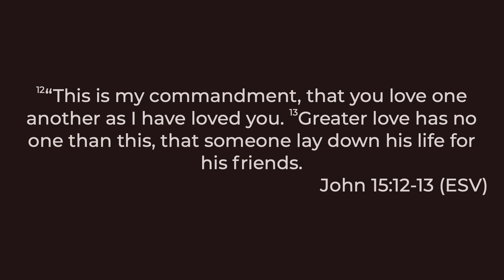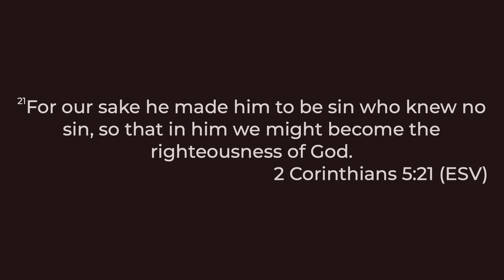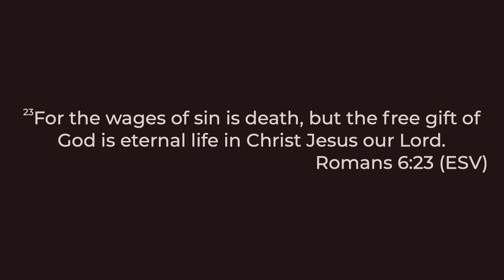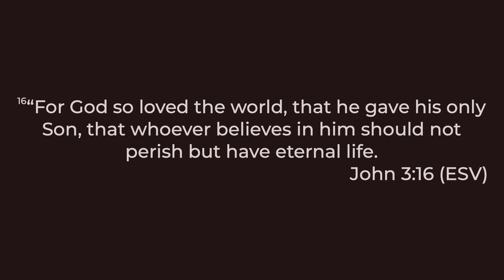The Light of Love (John 15:12-13 & 2 Cor. 5:21)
In our Advent series we have looked at Christ as the light of hope, the light of peace, and the light of joy. In this final Advent sermon, Pastor Phil looks at Christ as the light of love. What we celebrate at Christmas is not what is under the tree, but the One who would eventually die in our place that we may be made right with God. This gift of love is available to all who call on the name of the Lord Jesus Christ! From our Sunday sermon at Grace Bible Church of Bend.